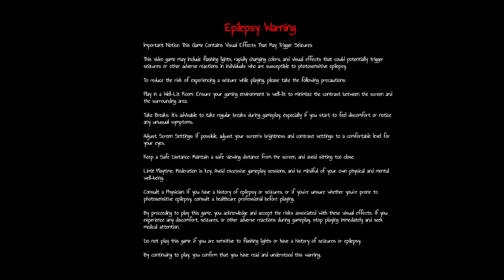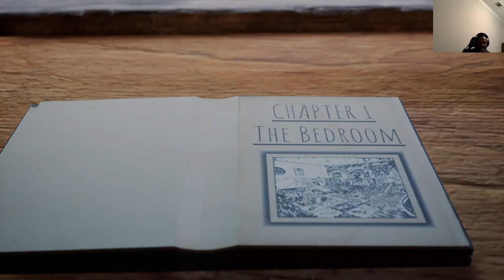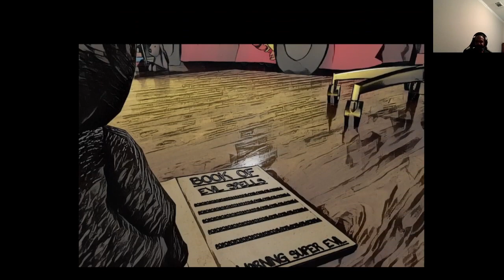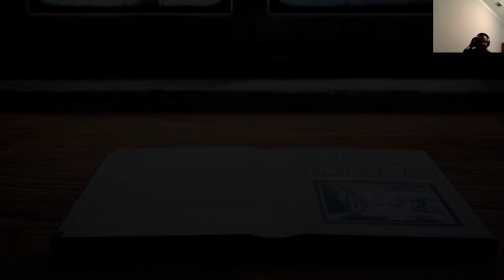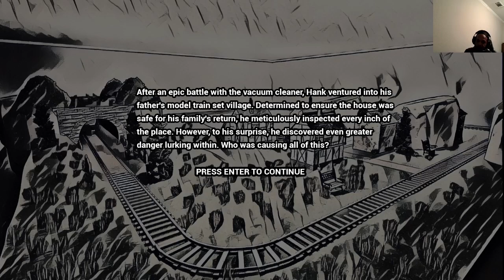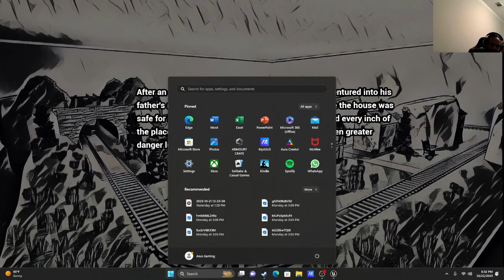HANK Story Mode Gameplay 1 -Let's Play -Instruments Of Destruction Man!!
The story goes a lot like this:
When an evil teddy bear wields dark magic to corrupt all the other toys in the house, it's up to HANK to defend his home before his family returns!!!